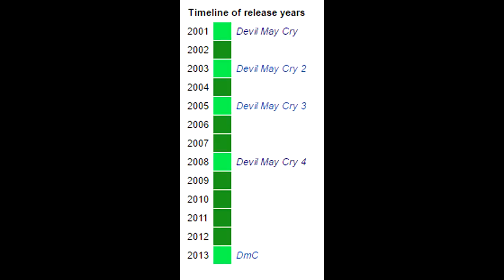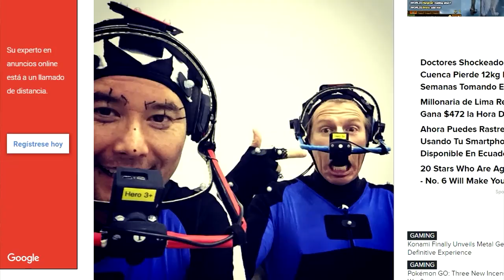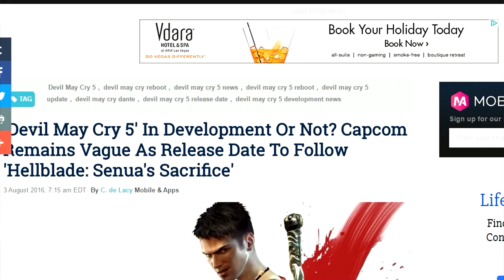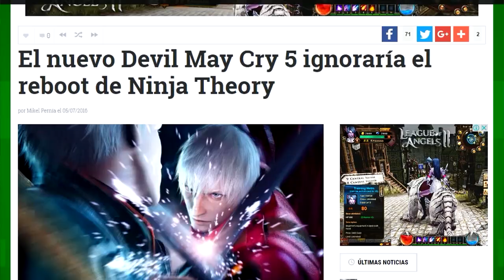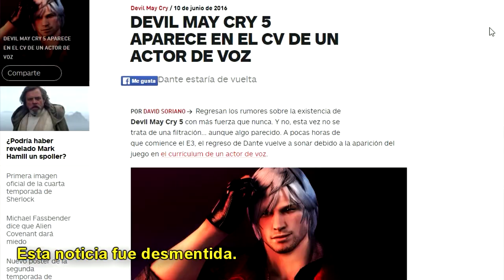Devil May Cry 5: ¿Está en desarrollo? ¿Qué dicen los rumores? | SQS